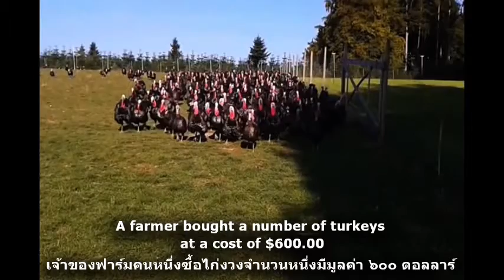Problem 60 Turkey Buying